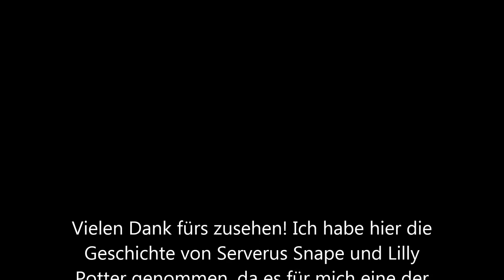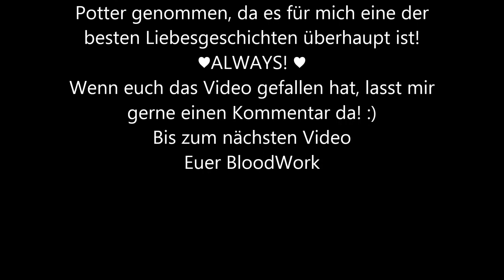Samsas Traum - Sag das Zauberwort [Coverversion]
Das Video handelt von Serverus Snape und Lilly Potter, die für mich schönste Liebesgeschichte, die existiert! ♥
Das Lied ist von Samsas Traum!
Euer BloodWork